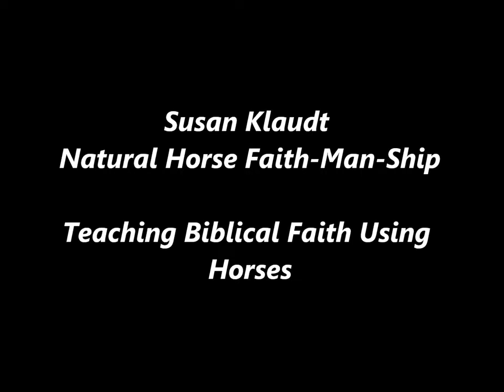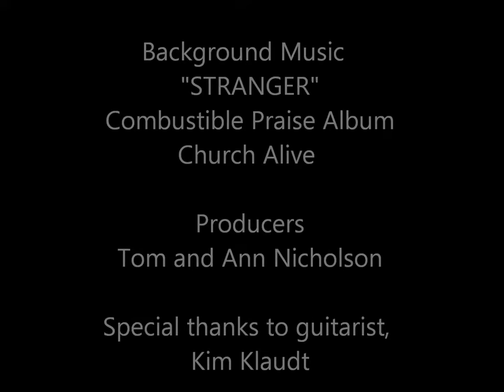Loping My Horse With A GoPro In Arena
Loping my quarter horse, Samson, with a GoPro strapped to my riding helmet. Music is by Church Alive Praise Team titled, "The Stranger", from their CD, Combustible Praise. Kim Klaudt is featured on guitar. We have a new website since this video was posted.